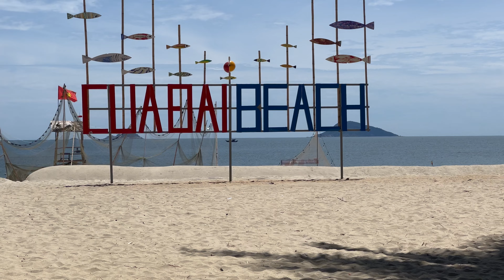HOI AN - LA CITTÀ PIÙ BELLA DEL VIETNAM 🇻🇳 Vietnam zaino in spalla n.06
Dopo un viaggio orribile, raggiungo Hoi an e ne rimango letteralmente folgorato: mare, lanterne, templi, montagne.

ABBIGLIAMENTO:
- termica patagonia in lana merino
- felpa saleva
- pila led

La mia attrezzatura video:
- obiettivo 17-28
- iPhone 13 pro
- supporto fotocamera per zaino
- hard disk bomba
- hard disk ssd
- caricatore usb c